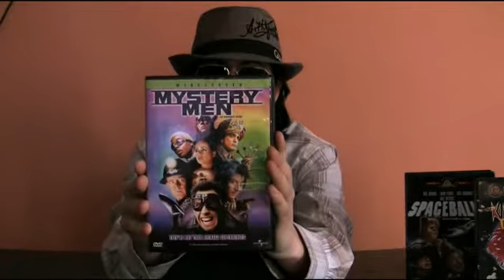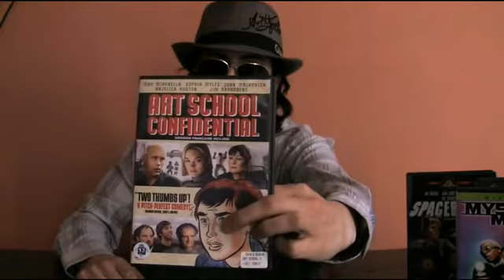Transit Reviews Episode 1 "Super Space Killer Sasquatch Confidential"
Transit Reviews is where i give you my picks of which movies i recomend and don't.

This week:

- Sasquatch Hunters
- Killer Klowns from Outer Space
- Space Balls
- Mystery Men
- Art School Confidential